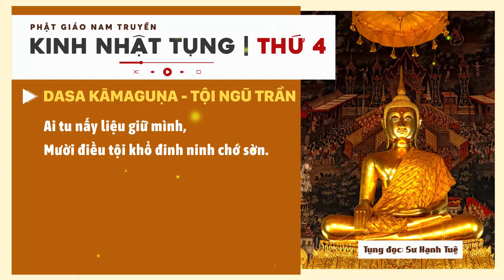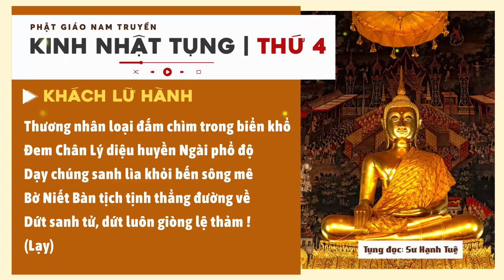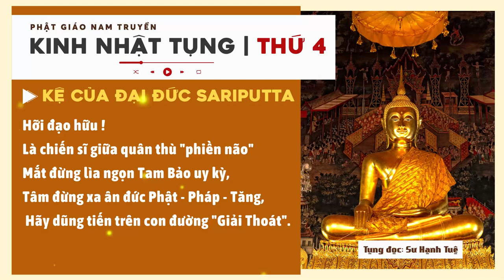Kinh tụng hằng ngày - Thứ 4 | Phật giáo nam truyền